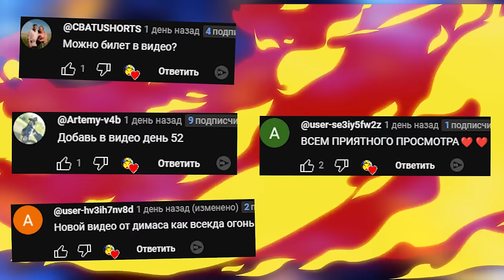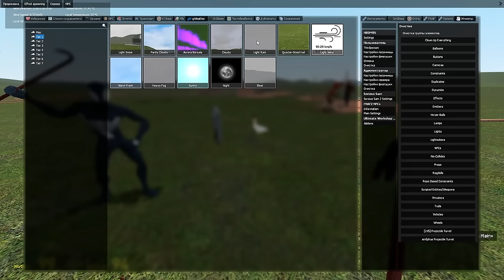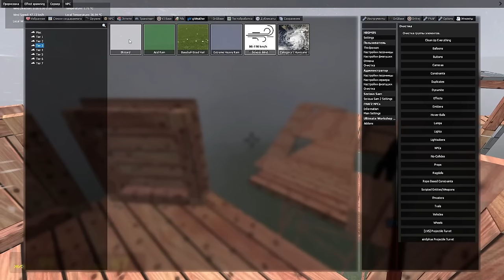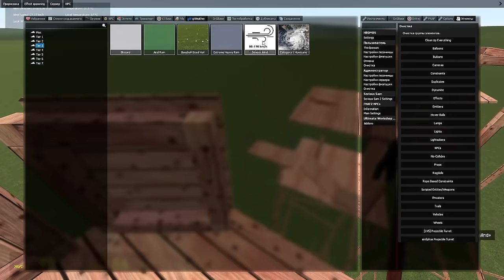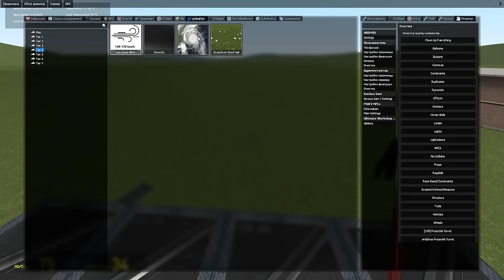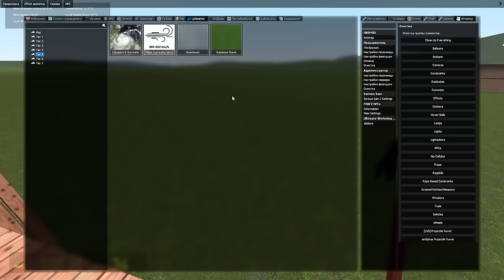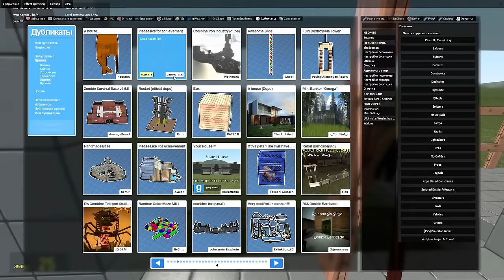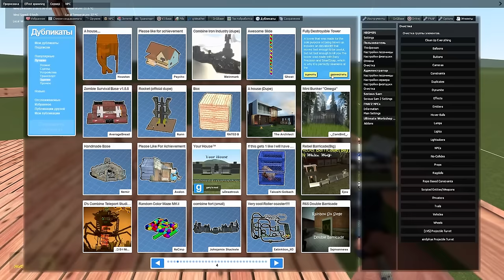СТИХИЙНЫЕ БЕДСТВИЯ В ГАРРИС МОД ОБЗОР МОДА ► Garry's Mod